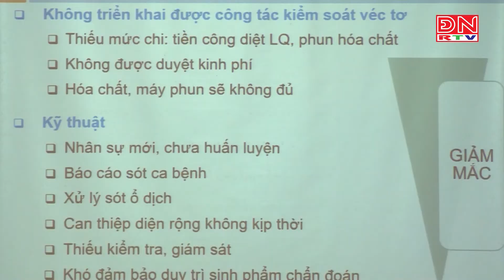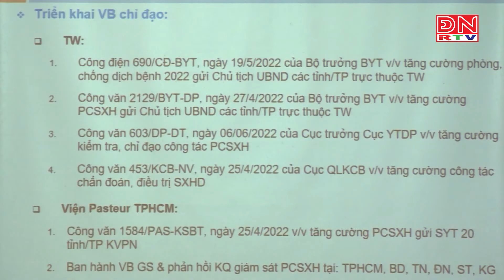Khẩn cấp dập dịch sốt xuất huyết ở phía Nam